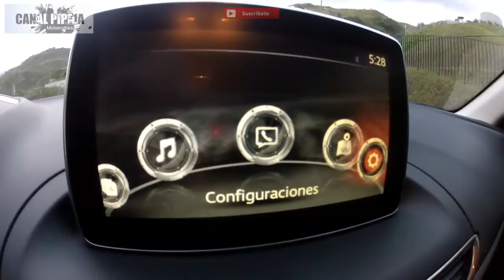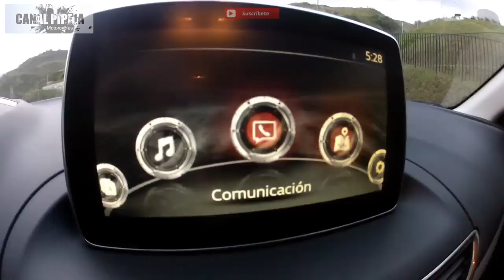Mazda 3 2016 Exterior e Interior